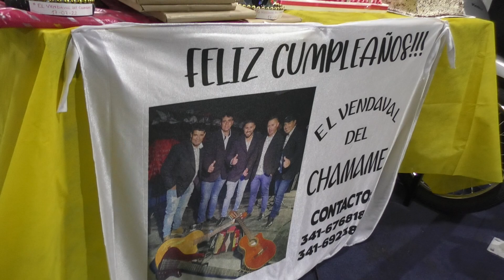La Rebelión Chamamecera (ROMERITO FILMACIONES)